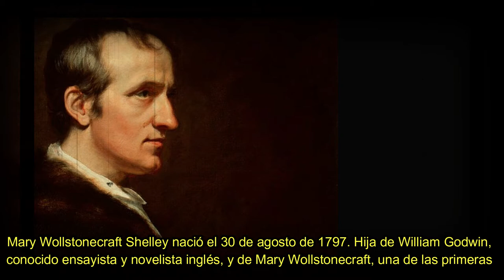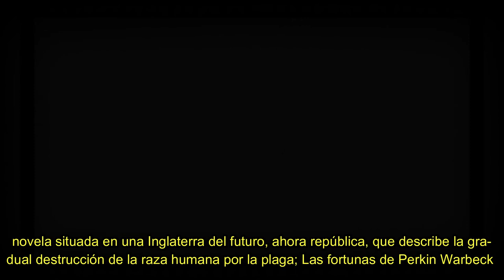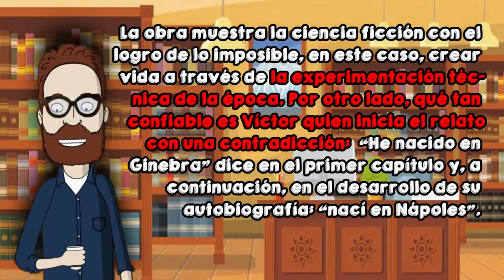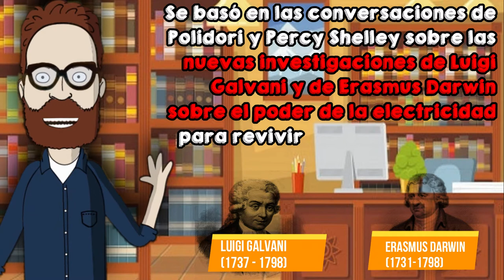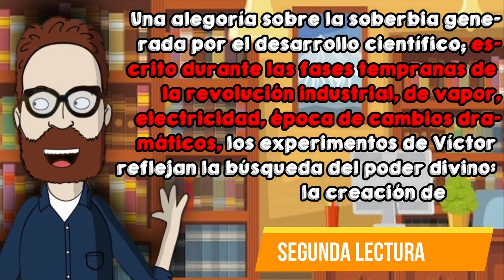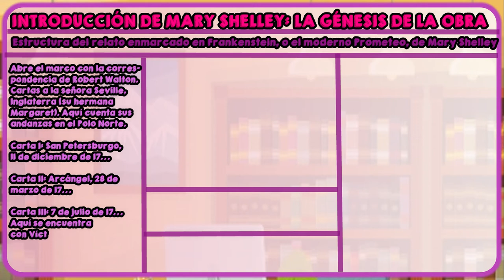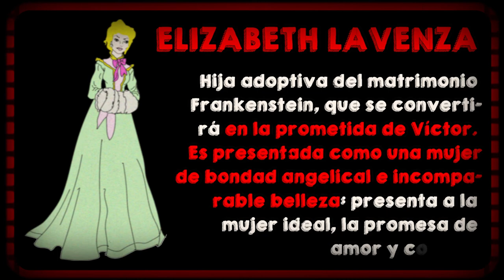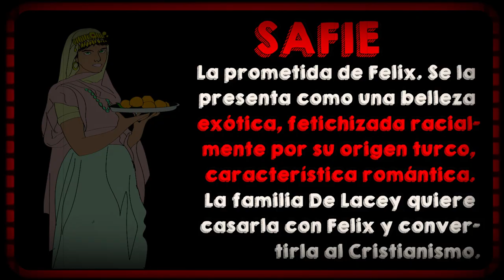Literatura y algo más: Frankenstein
🎃👻Una de las novelas más importantes de la ciencia ficción, creada por Mary Shelley en 1818, donde un joven científico  desafía a Dios creando vida con restos de cadáveres y los avances técnicos de una época Revoluciones.🧟

🎁DESCARGA GRATIS todo nuestro material desde la descripción de cada video.🎁

🥰 Contenido:
- Biografía de la autora. (00:08)
- Características y personajes del género gótico. (02:18)
- Explicación de fantástico y ciencia ficción. (04:01)
- Génesis de la obra. (04:43)
- Análisis del título. (05:55)
- Estructura. (08:20)
- Personajes. (10:22)